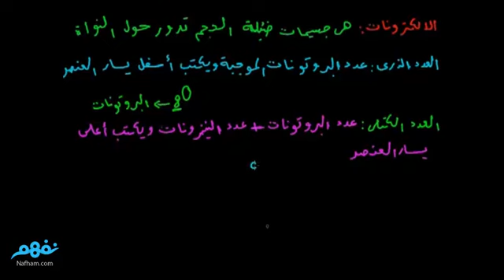التركيب الذرى للمادة | العلوم | الصف الأول الإعدادي | الجزء الأول | ترم أول | منهج مصري | نفهم